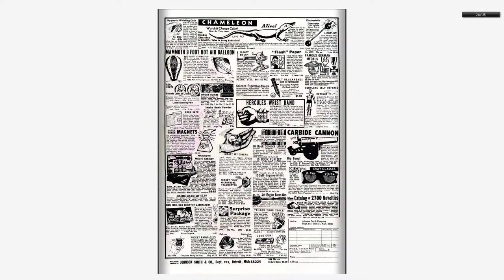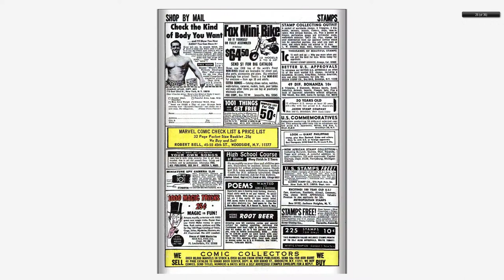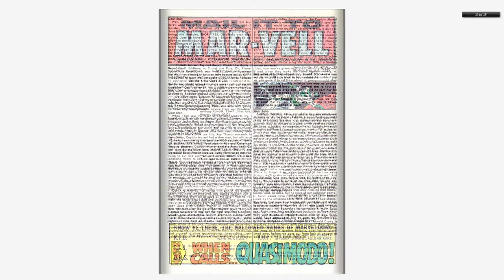196810 Captain Marvel v1 006